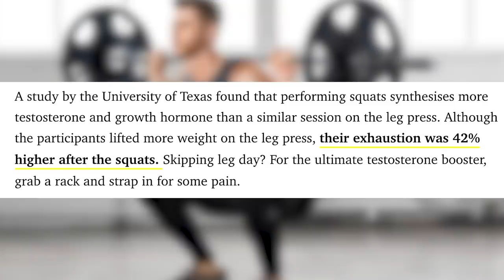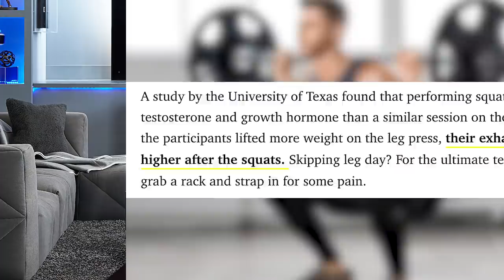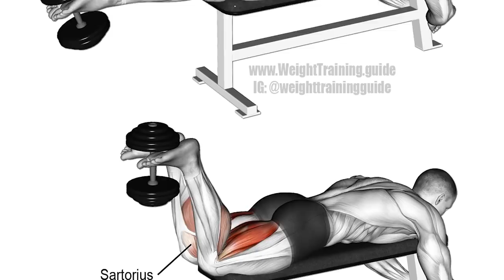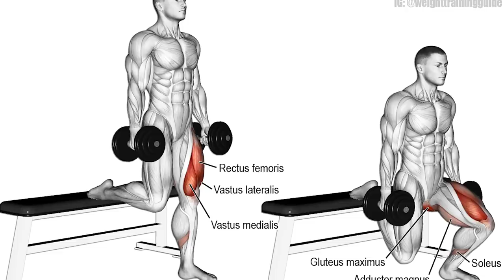5 BEST Exercises For MASSIVE LEGS (And 1 That’s Rubbish)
5 best exercises for MASSIVE legs! Which of course quickly turns into about 10 as there's just so much you can do to get huge pins and quads that make a grown adult cry. I know we all hate working legs, too – apart from that one guy – but in many ways there's nothing more important. So squat your way to gains and grit your teeth through the whole ordeal!